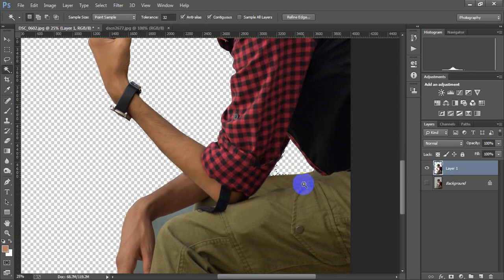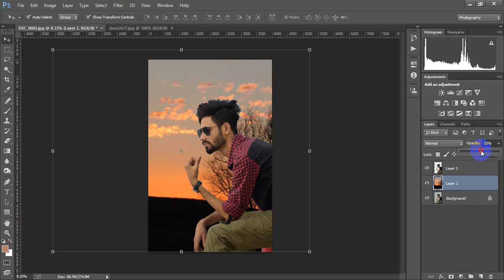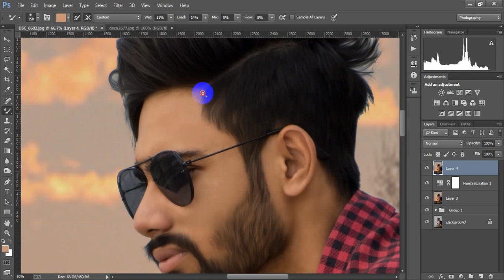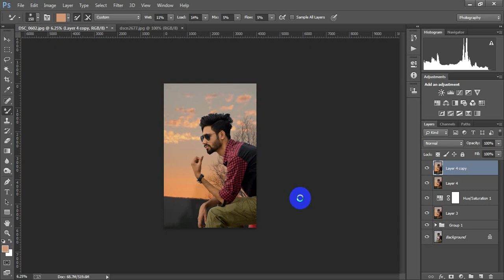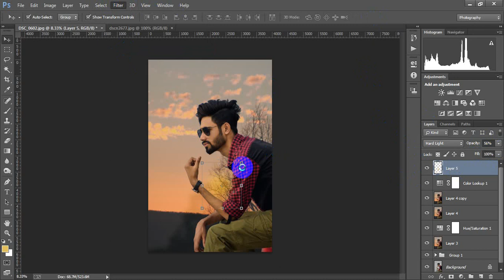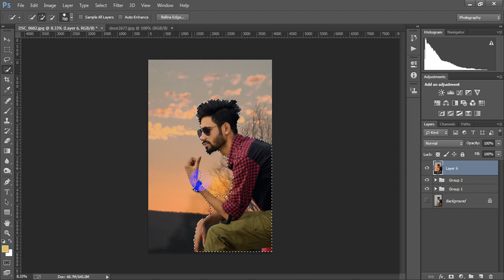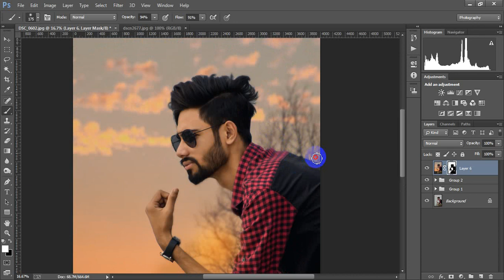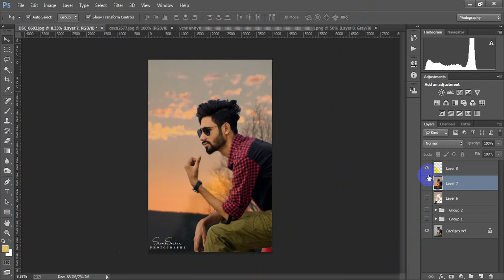How To Editing: Background Manipulation Retouch Editing Photoshop cc 2018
Light effect,
Background Changing.

Our new Video :
                  Retouch Editing: